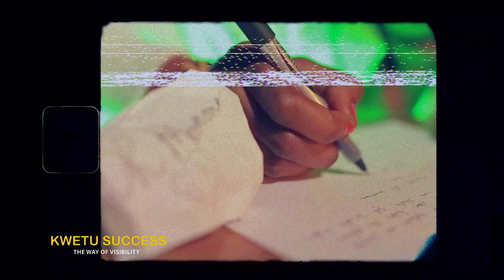Maman Qu'il est doux ton visage clip vidéo